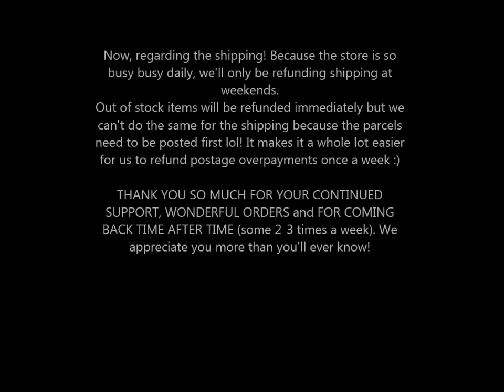Shop Goodies & Postage Refunds - jennings644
Shop Goodies & Postage Refunds: Lots new items in store :)